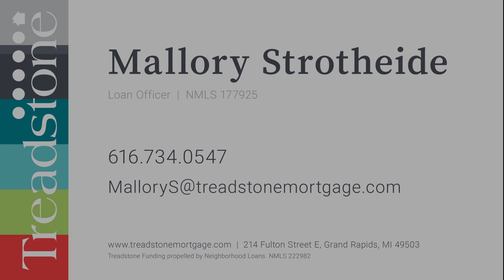Gift Funds | Mortgage Minute with Mallory Strotheide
Mallory Strotheide is a lender with Treadstone Funding in Grand Rapids. Equal Housing Lender.

*Not intended as credit counseling, accounting or investment advice. Contact your financial representative for more information. Not all borrowers will qualify.

*Pre-approval timing depends on many factors including borrower’s ability to provide and sign documentation in a timely manner.